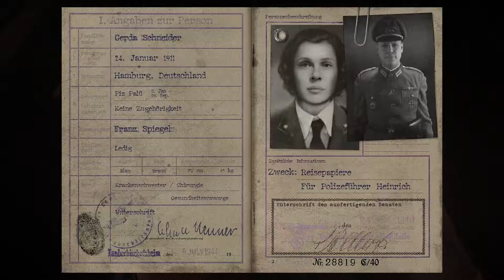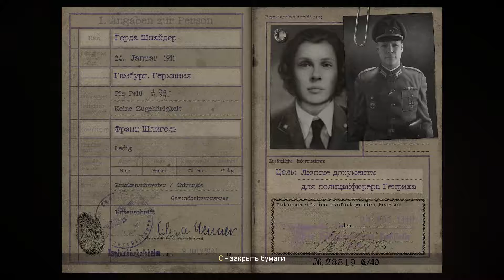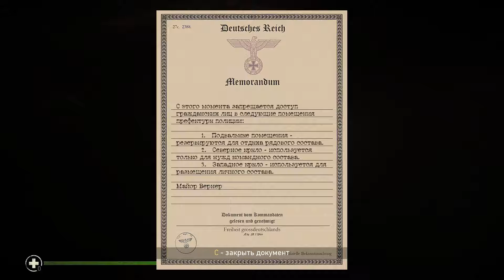Прохождение Call of Duty: WWII ⯈ Часть 4 ⯈ Освобождение Парижа